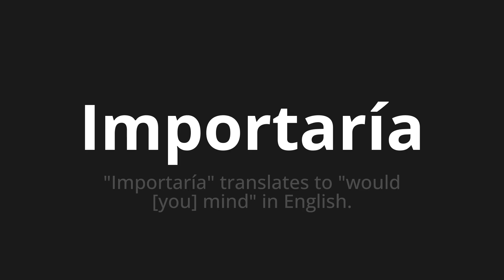How to pronounce Importaría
Master the Pronunciation of 'Importaría which means would matter' - which means : "Import" Translate to "Would [you] mind" in English. 📝 with @PronunciationSpanish 🎓🗣️ - [Your Guide to Spanish]

Learn to pronounce 'Importaría' perfectly in Spanish with our easy and engaging tutorial by @PronunciationSpanish! 📖📽️ In this comprehensive video, we provide you with native speaker examples 🗣️👂 and phonetic breakdowns 🎵 to ensure you get the pronunciation just right.

How to say Mind to in Spanish